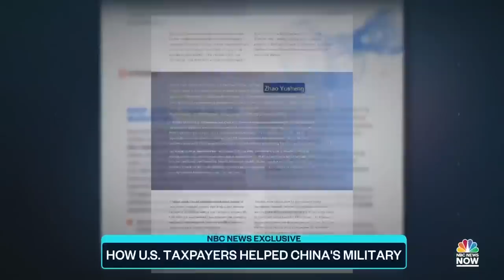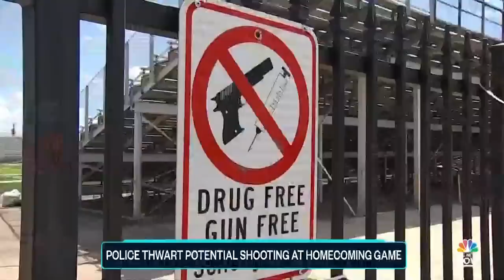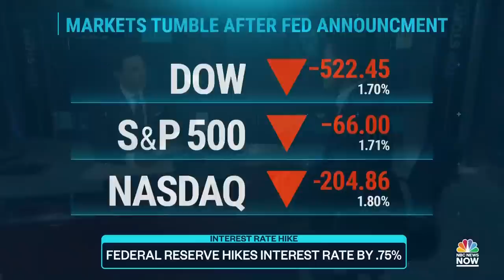Top Story with Tom Llamas - Sept. 21 | NBC News NOW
President Biden slams Vladimir Putin’s ‘irresponsible’ nuclear threats, Iranian protests intensify as women burn headscarves in defiance of police, and Texas authorities thwart a potential shooting at a high school football game.